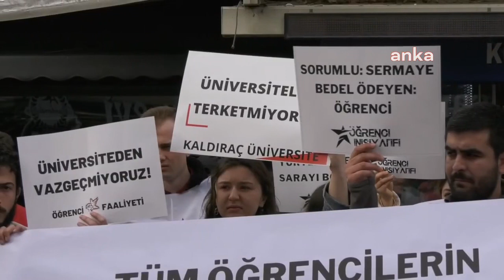İzmir’de Üniversite Öğrencilerinden ‘UZAKTAN EĞİTİM’ Protestosu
İzmir’de üniversite öğrencileri, Kahramanmaraş merkezli deprem felaketinin ardından üniversitelerde uzaktan eğitime geçilmesini protesto etti. Kredi ve Yurtlar Kurumu’na (KYK) ait yurtlarının değil misafirhanelerin depremzedelere açılması gerektiğini belirten öğrenciler, “Üniversiteden vazgeçmiyoruz” dedi.

Kahramanmaraş merkezli ve 10 ilde büyük yıkıma neden olan deprem felaketinin ardından bölgede Olağanüstü Hal (OHAL) ilan edilirken tüm üniversitelerin uzaktan eğitime geçmesi kararı alınmıştı.

Üniversite öğrencilerinin uzaktan eğitim kararına tepkisi sürüyor. İzmir’de bir grup üniversite öğrencisi, bugün Bornova ilçesindeki Küçükpark’ta bir araya gelerek uzak eğitim kararını protesto etti.

“KONUT VE MİSAFİRHANELER DURURKEN…”

Uzaktan eğitim kararının ardından apar topar yurtlardan çıkarıldıklarını belirten öğrenciler, yaptıkları açıklamada şunları kaydetti:

“Evleri yıkılan depremzedelerin farklı şehirlerdeki KYK yurtlarına yerleştirileceği ve üniversitelerin online eğitime geçirileceği, önce Erdoğan, ardından YÖK tarafından duyuruldu. Halihazırda üniversitelilerin barınması için yetersiz ve niteliksiz olan KYK yurtlarına, evleri yıkılmış ya da ağır hasar almış depremzedeler yerleştirilmeye başlandı. Kararla beraber, yurtlarda kalan öğrenciler, eşyaları çöp poşetlerine doldurularak bir gecede yurtlardan atıldı. Milyonlarca boş konut, otel ve misafirhane gibi konaklama alanı varken depremzedeler için niteliksiz ve yetersiz KYK yurtları tahsis edildi.

“HER KRİZDE GÖZDEN İLK ÖĞRENCİLER ÇIKARILMAKTADIR”

Bu karar hem depremzedeleri hem de yurtlarda kalan üniversitelileri mağdur eden bir karardır. Üniversitelerin uzaktan eğitime geçme kararı ise iktidarın yine yönetememe halinin ortaya çıkardığı başka bir mağduriyettir. Yakın zamanda deneyimlediğimiz pandemi sürecinde de gördüğümüz gibi uzaktan eğitim, üniversiteliler arasındaki fırsat eşitsizliğini daha da büyüten ve eğitime nitelikli erişimin önüne ket vuran bir uygulamadır. Yaşanan her krizde ilk gözden çıkarılanın üniversiteler olması, AKP iktidarının akademik eğitime yaklaşımını ortaya koymaktadır. Zira depremden etkilenmiş çoğu sıra arkadaşımız uzaktan eğitimi sürdürebilecek yeterli teknolojik ekipmana erişemediği gibi, başka şehirlerde yaşayan birçok üniversite öğrencisi için de online eğitim yetersiz ve niteliksiz. Depremden etkilenen sıra arkadaşlarımız gözetilerek alındığı öne sürülen online eğitim kararının asıl sebebinin üniversitelilerin yan yana gelişlerinin engellenmesi olduğu açıktır. Yıllardır üniversitelere ve öğrenci gençliğe AKP iktidarı, bu kez de yönetememe krizinin bir getirisi ve öğrenci gençliğin bir aradalığından duyduğu korkunun somut bir göstergesi olarak üniversitelere ve üniversitelilere saldırmakta. Depremden etkilenmiş üniversitelilere kolay yatay geçiş imkanı, kira ve yurt desteği sağlanması; depremzedelere boş konutların, otellerin, misafirhanelerin tahsis edilmesi gibi çözüm odaklı alternatifler varken depremzedelerin yetersiz ve niteliksiz KYK yurtlarına yerleştirilerek üniversitelerde yüz yüze eğitimin durdurulmasının, AKP iktidarının defalarca şahit olduğumuz yönetememe halinden ve öğrenci gençliğin yan yana gelişinden duyduğu korkudan olduğu bir gerçektir.

“ÜNİVERSİTEDEN VAZGEÇMİYORUZ”

Buradan bir kez daha söylüyoruz: İktidarın yaşanan her krizde farklı bahanelerle üniversiteler üzerinde uyguladığı baskı ve sindirme politikalarını kabul etmiyoruz. Bizler, yaşanan bu yıkımın, binlerce insanın enkaz altında kalmasının, yüzlercesinin donarak ölmesinin kader olmadığını; AKP iktidarının her geçen gün yükselttiği rant ve talan siyasetinin bir sonucu olduğunu biliyoruz. Bundan sonraki süreçte kampüslerimizde, sokaklarda, mahkeme salonlarında, depremde yitirdiğimiz her bir insanımızın hesabını sormak üzere bir arada olacağız. Buradan bir kez daha her öğrenci için yüz yüze eğitim koşullarının acilen sağlanması talebini büyütüyoruz. Üniversiteden vazgeçmiyoruz.”